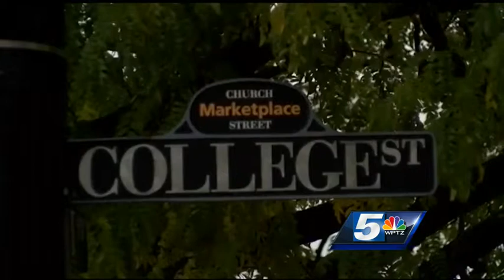No trespassing ordinance on Church Street is challenged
After the Vermont Superior Court decided the plaintiffs were not the right people to challenge the no trespassing ordinance, two Burlington residents appealed their case to the Vermont Supreme Court.